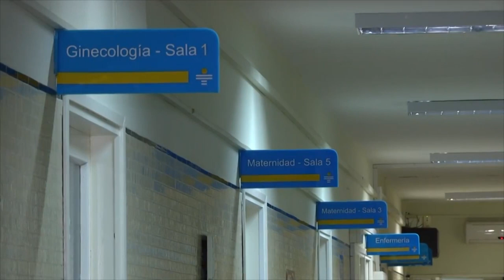Brote intrahospitalario en Rivera